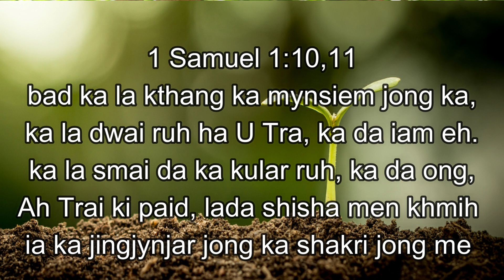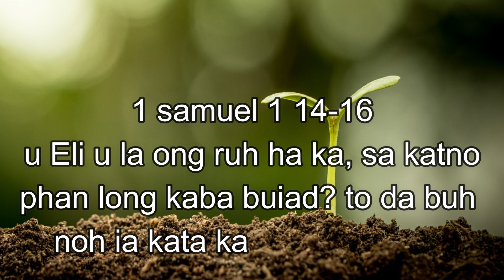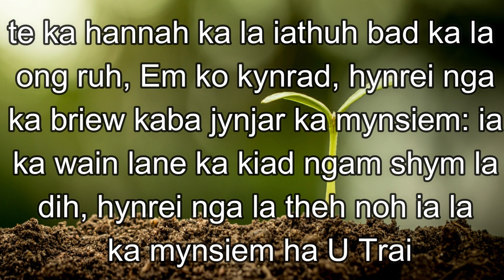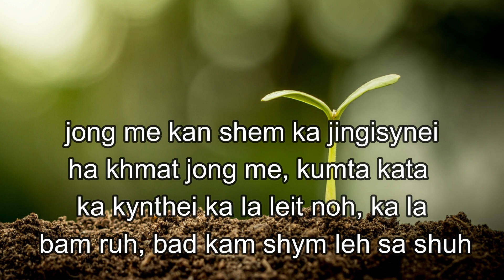Jingduwai jong ka Hannah | Khasi Gospel | Bible Study